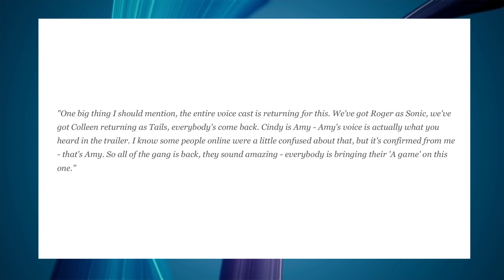Sonic Frontiers - Sega Reveals Entire Main Character List + Voice Actors